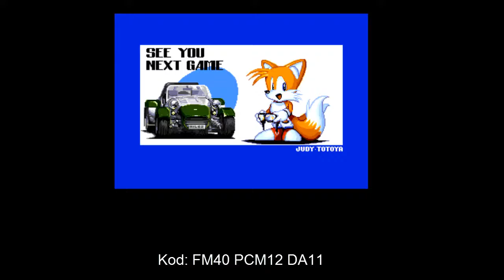Let's Play Sonic the Hedgehog CD Odc. EXTRA - Ciekawostki!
Finally :D